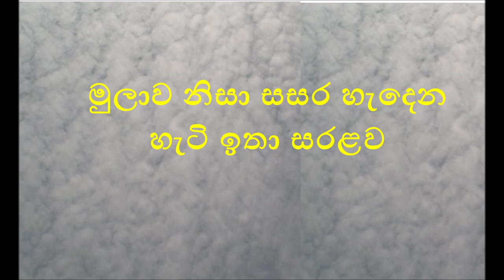0008 - මුලාව නිසා සසර හැදෙන හැටි ඉතා සරළව